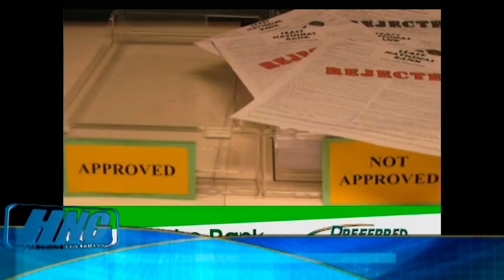Hoosierhio News for 6-29-2010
STATE POLICE INVESTIGATING ACCIDENT THAT TIED UP I-69 TRAFFIC FOR SEVERAL HOURS MONDAY NIGHT.  A SEMI TRUCK JACKKNIFED IN THE SB LANES AT EXIT 96, NEAR THE FORT WAYNE G.M. PLANT. TRAFFIC WAS DIVERTED OFF OF THE HIGHWAY FOR A TIME WHILE EMERGENCY CREWS WORKED TO CLEAR THE LANES  •••  TONIGHT IS "SUPPORT THE TROOPS NIGHT" IN AUBURN.  THE NATIONAL MILITARY HISTORY CENTER WILL BE ON THE SQUARE AT 9TH AND MAIN STREETS TONIGHT FROM 6 TO 9 PM TO COLLECT ITEMS FOR OUR TROOPS SERVING OVERSEAS.  YOU'RE ALSO INVITED OUT FOR MILITARY VEHICLE CRUISE-IN ON THURSDAY NIGHT AROUND COURTHOUSE SQUARE  •••  PRAIRIE HEIGHTS TEEN RECOVERING IN MICHIGAN HOSPITAL AFTER NEARLY DROWNING SUNDAY ON HOGBACK LAKE.  THE BOY WAS SWIMMING WITH FRIENDS WHEN THEY NOTICED HE WAS STRUGGLING.  HE WAS PULLED FROM THE WATER AND CPR WAS ADMINISTERED.  HE'S NOW IN THE UNIVERSITY OF MICHIGAN HOSPITAL IN ANN ARBOR  •••  F.W. POLICE OFFICER SUSPENDED FOR THE FIFTEENTH TIME IN HIS NINETEEN YEAR CAREER WITH THE DEPARTMENT.  THE BOARD OF PUBLIC SAFETY IN FORT WAYNE VOTED MONDAY NIGHT TO SUSPEND THE OFFICER FOR 90 DAYS WITHOUT PAY.  IN ADDITION TO HIS FIFTEEN SUSPENSIONS, THE OFFICER WAS ALSO REPORTEDLY REPRIMANDED ELEVEN TIMES FOR HIS ACTIONS WHILE ON THE JOB.